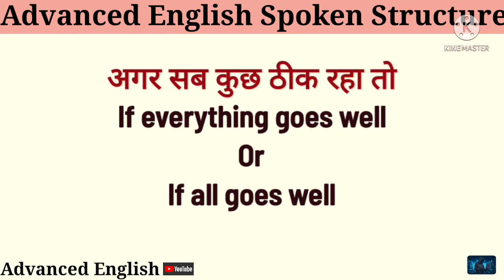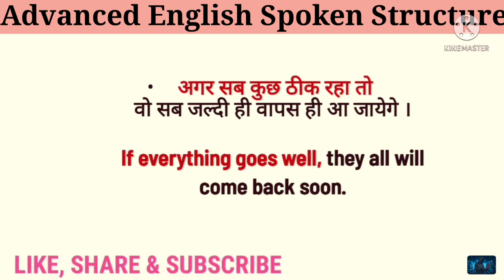Advanced English Spoken Structure || use of if all goes on | with example || English Spoken practice